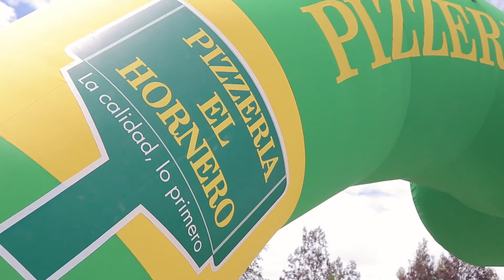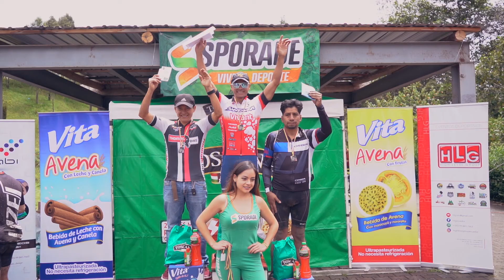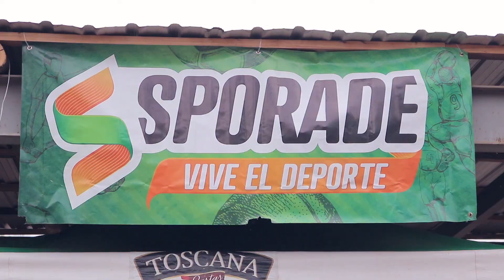LAGARTIJAS BIKE RACE 2019 "La Carrera"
Espectacular 6ta edición de esta gran carrera.